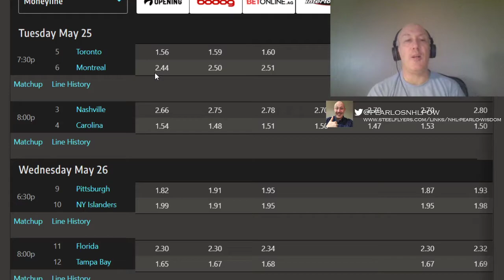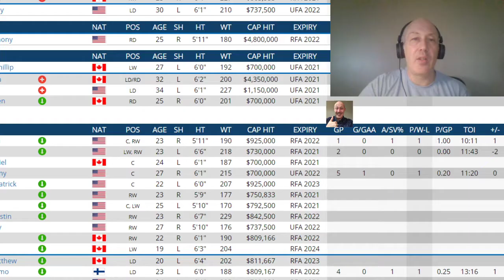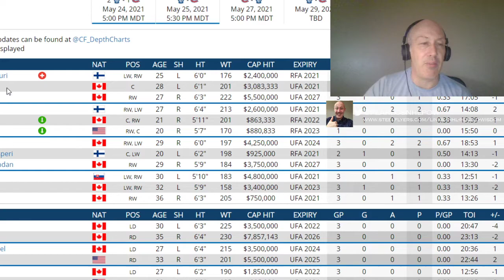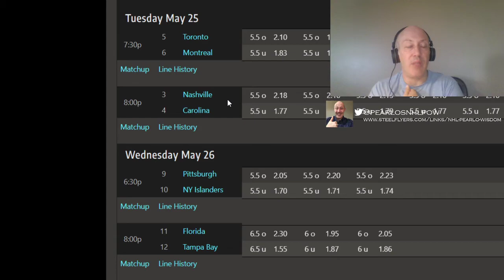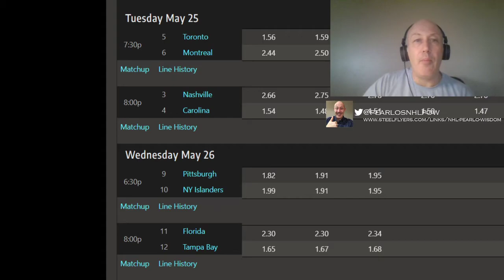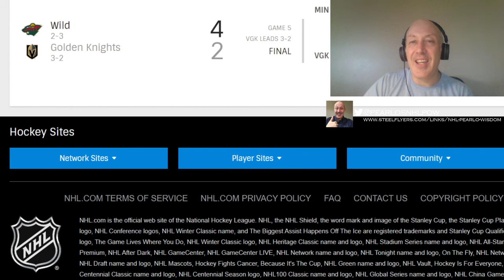NHL Playoff Picks And Predictions Frolic For May25 For All Games Sides And Totals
I do all games sides and totals for all teams daily . For my best plays head to this